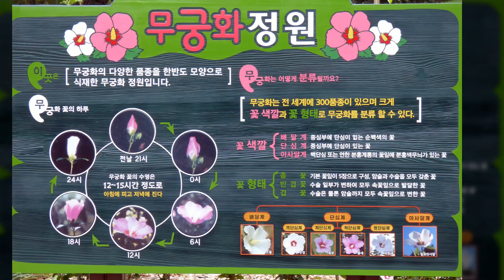산림자원연구소 - 전라남도 나주시 산포면 다도로 7 - 2022 08 22 - Korea Forest Resources Research Institute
산림자원연구소 - 나주 -  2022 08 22
arboretum in Korea
Arboriculture en Corée
Arboretum in Südkorea
韓国の樹木園です。
韩国树木园
Arboretums de Corea
Дендрарий Кореи

구영웅  具英雄  Koo young-woong
         1939년 출생.  사진가, 수필가, 지휘자.
         광주사범학교 졸업 (1957).
         (사)한국사진작가협회 정회원, 자문위원.
         광주광역시 사진대전 초대작가.
         광주 비엔날레, 전국 촬영대회 심사위원 역임.
         전국 사진 공모전 심사위원 역임.
개인전   1회··인간과 자연.  2회··외국 풍경.
         3회··한국의 사계.  4회··CD사진전.
         5회··나자렛집 돕기 사진전.
         6회··에티오피아 어린이 돕기 사진전.
         7회··사진과 수필의 만남.
         미국 Columban Mission 게재.
         아일랜드 FAR EAST 게재.
         유네스코 ETERNAL ASIA 게재.
음악     광주광역시 교향악단 창립 단원.
         육군 제7군악대 복무.
         은빛 오케스트라 지휘자.
         국립극장 뮤지컬 공연.
문예     에세이스트 신인상 등단.
         계간 수필 71호, 78호 게재
         월간 에세이 2015년 1월호 게재.
         후지 파노라마 제12호 게재.
         Photography 2002년 7월호 게재.
         PHOTO WORLD 2002년 9월호 게재
수상     IPA국제 사진전 금상.
         한국 사진 촬영대회 금상.
         호남예술제 7회, 11회 합주 최고상.
         대통령 면려 포장.
         황조 근정훈장.
         프란치스코 교황 축복장.
저서     구영웅 사진 작품집 1982.
         다른나라, 그들의 세계 1985.
         한국의 사계 1991.
         CD로 보는 한국의 사계 1999.
         사진과의 대화 2002.
         사진과 수필의 만남 2015.
         구영웅 사진집 2019.

Koo Young-woong
Born in 1939. Photographer, essayist, conductor.
Graduated from Gwangju Normal School (1957).
(C) A regular member of the Korea Photographers' Association, an advisory member.
The first artist to be photographed in Gwangju Metropolitan City Photo Exhibition.
He served as a judge for the Gwangju Biennale and the National Film Festival.
He served as a judge for a national photo contest.
1 individual exhibition ·Humanity and nature. a foreign scene twice a foreign landscape.
the third and four seasons of Korea 4th · CD photo exhibition.
5th photo exhibition to help nazarets.
The sixth photo exhibition to help children in Ethiopia.
The 7th episode · Photograph and essay meeting.
Published by the U.S. Columbia Mission.
Published by FAIR EAST, Ireland.
Published by UNESCO ETERNAL ASIA.
Founding member of the Symphony Orchestra in Gwangju.
Army Seventh Army Band.
Silver Orchestra conductor.
National Theater Musical Performance.
Literary essayists made it to the Rookie Award.
Publishing quarterly essays No. 71, No. 78
Monthly essay published in January 2015.
Published by Fuji Panorama No. 12.
Published July 2002 issue of Photography.
PHOTO WORLD Published September 2002 issue
Gold prize at the award-winning IPA International Photo Exhibition.
Gold prize for the Korean photo shoot contest.
Honam Arts Festival 7th and 11th Best Performance Award.
Presidential interview packaging.
Order of Merit for Good Work of the Emperor.
Pope Francis Blessings.
A collection of photographs by Koo Young-woong. 1982.
Another country, their world 1985.
Korea's Four Seasons 1991.
Korea's Four Seasons on CD 1999.
Conversation with Photographs 2002.
Meeting of photographs and essays 2015.
Photo book of Koo Young-woong 2019.